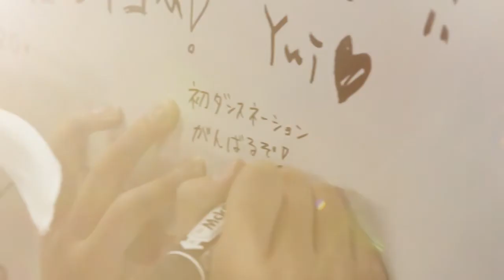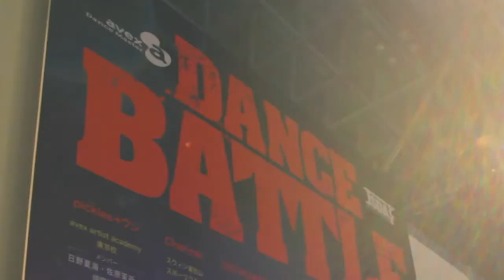JSDA presents DANCE NATION2013ダイジェスト